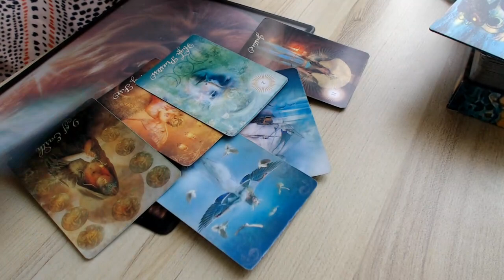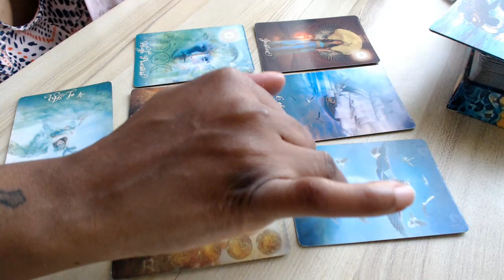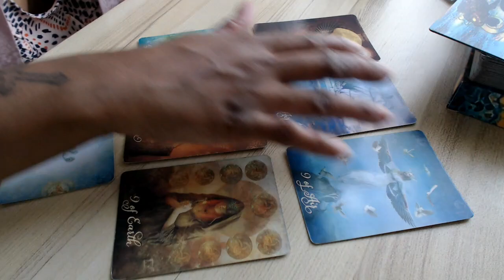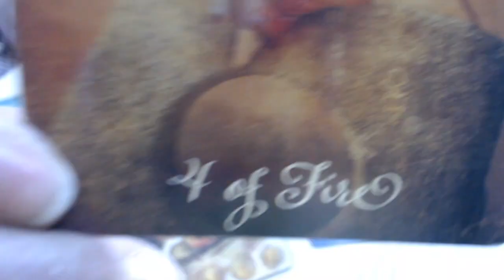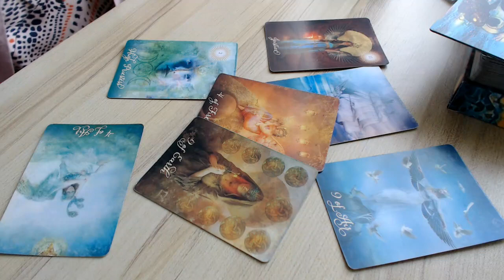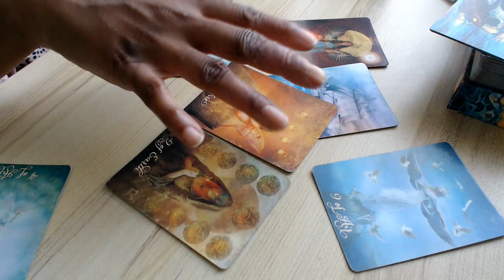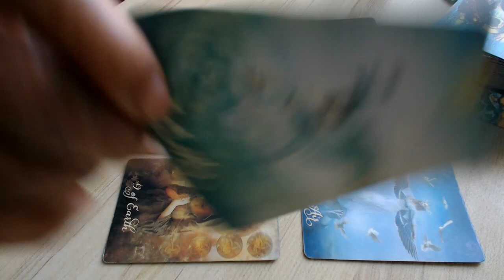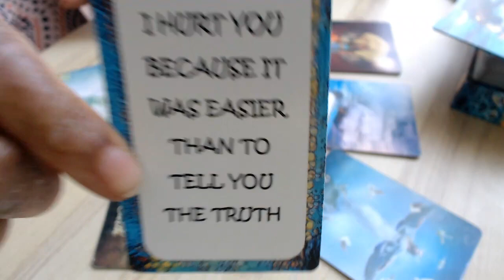PISCES ~ Tarot Love Reading 💚 TWIN FLAMES